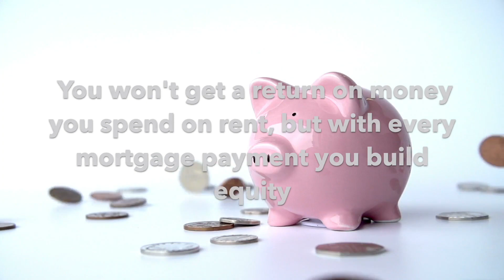unknown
Trying to decide whether buying or renting a home is a better investment? Check out this video!

John Catalano
Realtor - Consultant -Investor